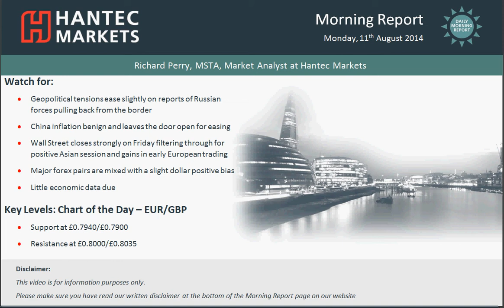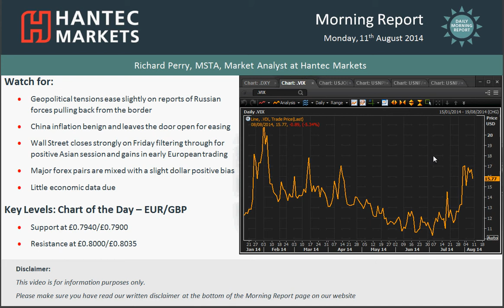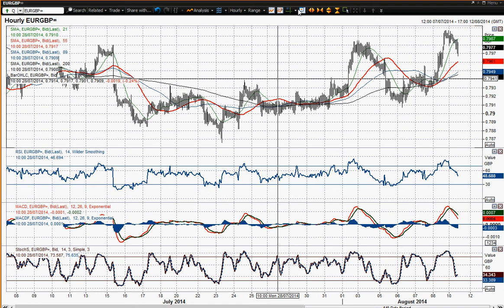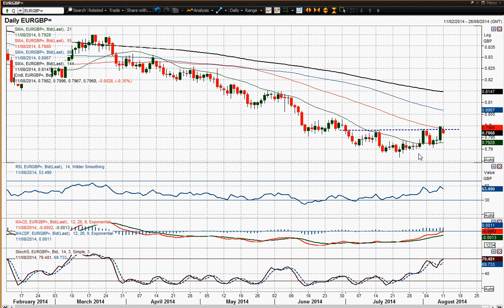Daily Market Overview 11/08/2014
A macro overview of the factors impacting on forex trading, indices and gold today. We take a special look at Euro/Sterling